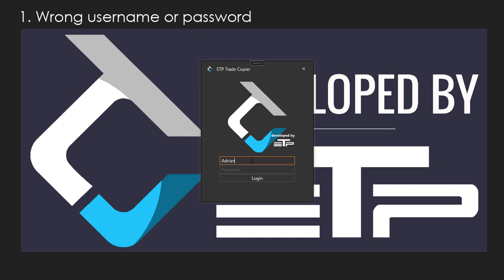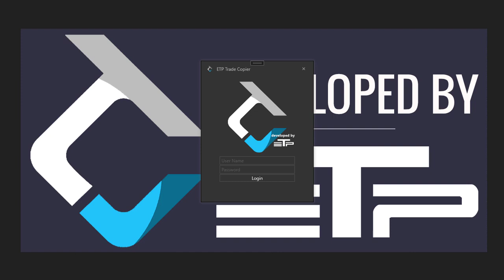Trade Copier Troubleshooting: Failed ETP Account Login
Welcome back to 'Mastering Trade Copier.' In this brief tutorial, we'll tackle a common challenge faced by traders—what to do when you encounter a failed login while trying to access your ETP account using Trade Copier.

Failed logins can be frustrating, but fear not, we're here to help you identify the possible reasons and solutions.

We're dedicated to making your trading experience more efficient. If you have questions or insights to share, please do so in the comments section. Join our growing community of traders!

Let's troubleshoot together and find solutions to login issues, ensuring you can get back to trading smarter, not harder. 'Mastering Trade Copier' is your guide to trading success.

 𝕏   X (Twitter): @ETP_page